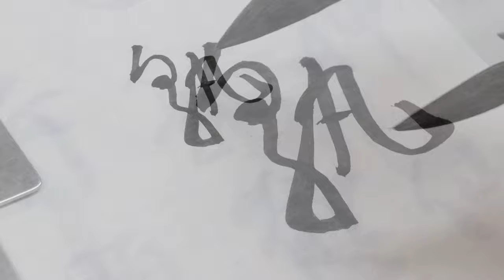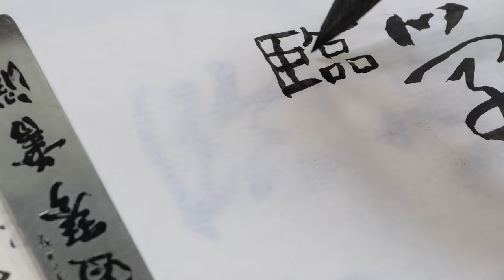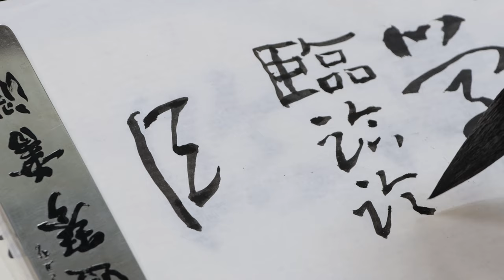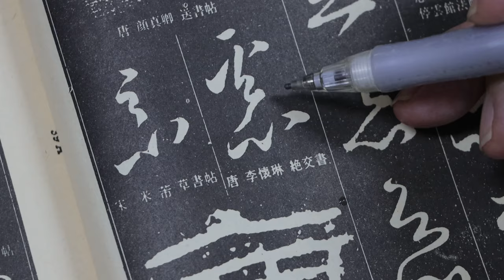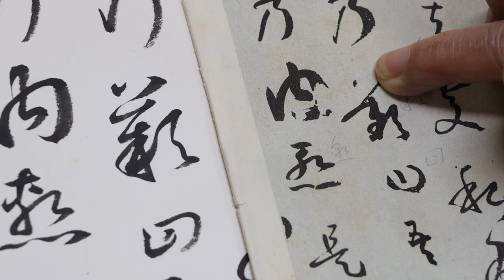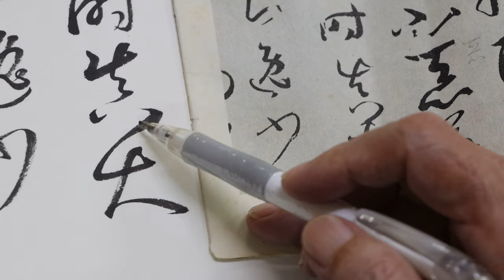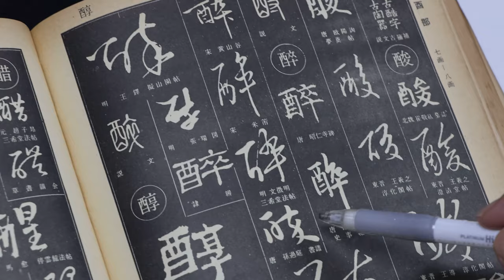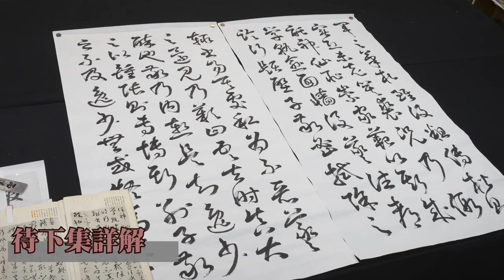孫過庭書譜系列 P8 PART-II | 惡字、醉字需要特別注意！ ※請開啟CC字幕※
今天談這個部分
託神仙，恥崇家範，以斯成學，孰愈面牆！後羲之往都，臨行題壁。子敬密拭除之，輒書易其處，私為不惡。羲之還見，乃歎曰：「吾去時真大醉也！」敬乃內慚。是知逸少